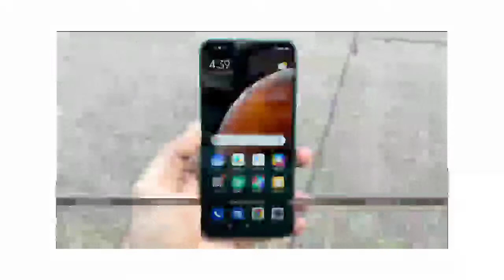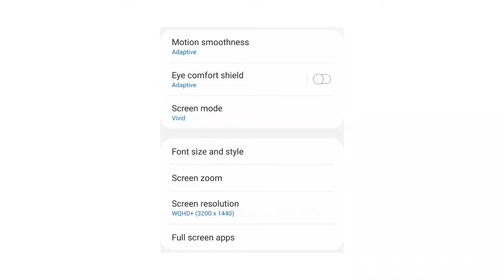Mi 11 Lite Specs,Honor V40 Specs,Redmi Note 10 Pro,Galaxy A72 Design,Galaxy S21 Ultra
Friends, Aj ki tech news bohot jabardast to last tk video jrur dekhiyega aj ke video me bohot interesting news aai hai to video ko pura dekhiye.

POCO M2

                          Video Highlights
00:00 Introduction
00:21 Honnor V40 Specifications
01:27 Mi 11 Lite Specifications
02:26 POCO M2 & POCO C3 Price Cut
03:06 Realme KOI Specs
03:56 Redmi Note 5 & 5 Pro OS Update
04:19 Redmi Note 10 Pro Spotted Online
05:06 Galaxy A72 Design Tipped
05:35 Galaxy S21 Series Camera Teased
06:18 Galaxy S21 Ultra With WQHD+ Display
07:05 Galaxy Tab M62 Production Images

 Top 5 Best Photo Editing Apps

Agr apka koi bhi sawal hai to ap comment section me puch skte ho mai apke sawlon ke jawab jrur dunga video pasand aya ko like jrur kijiye.

Redmi 9A